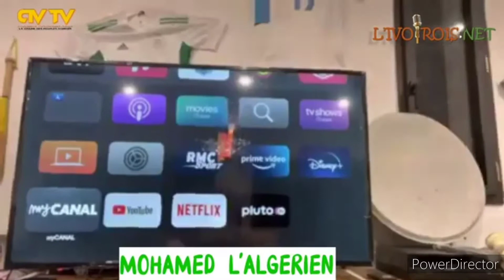🛑reaction de Mohamed l'algerien apres la défaite de l'Algerie contre la Cote d'ivoire